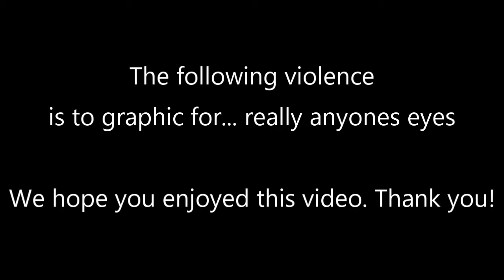The Fair Police 2- Comedy Short Film (Oldie)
Can you make three perfectly equal snowballs...thats what the fair police are for! Enjoy this very old but very funny skit we did a couple years ago. BTW it was like -1 outside when we filmed this...not the best day to film but we had fun anyways lol :)

If your interested in supporting us AND gaining benefits for doing so (like chat room access, voting power, Behind the Scenes goodness, and more), check out our Patreon and help us make better videos and reach more people! You can also check us out on

Looking for the best way to learn how to make professional films? The course is taught by Justice McCranie who has worked with the people who made Courageous, War Room, and their latest- Overcomer! Check this link out- you wont regret it!